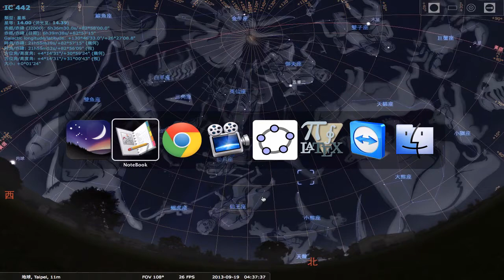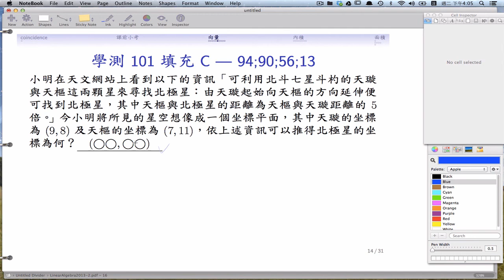(LA02-20130917-3) 向量的應用：找北極星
利用向量伸縮的概念來找北極星